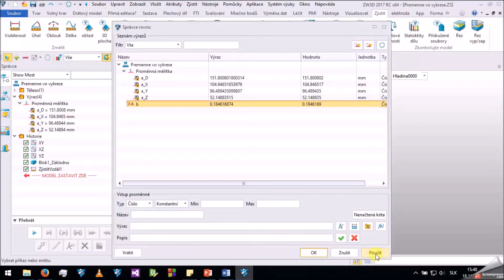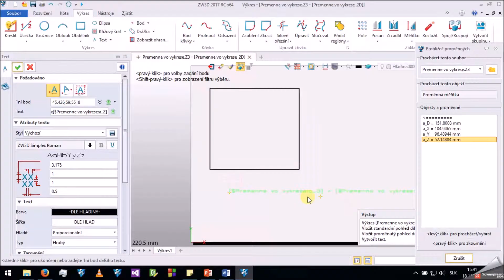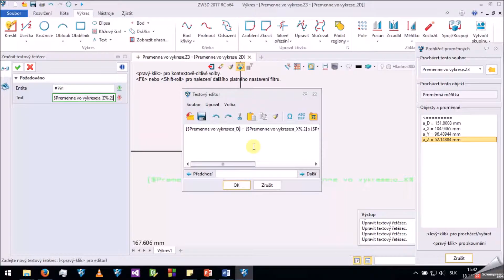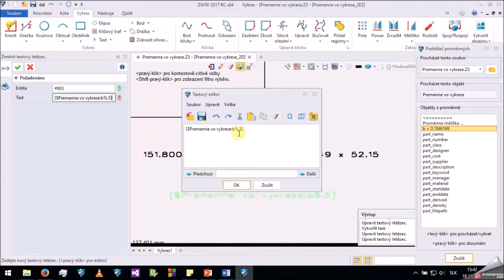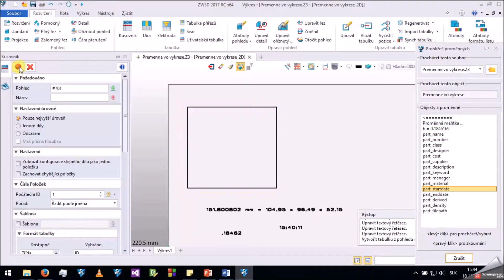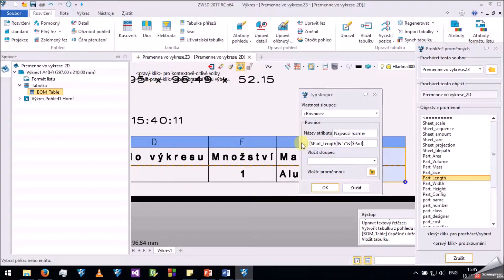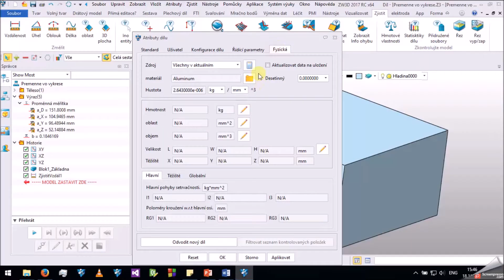3 7 Výkres